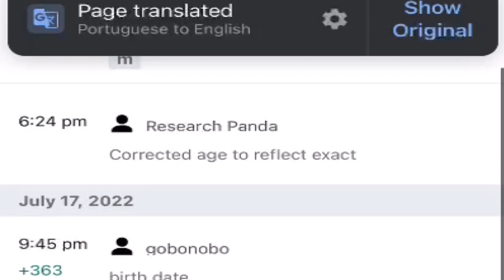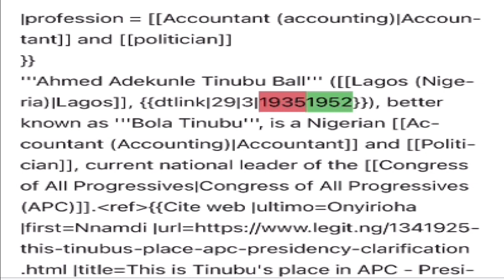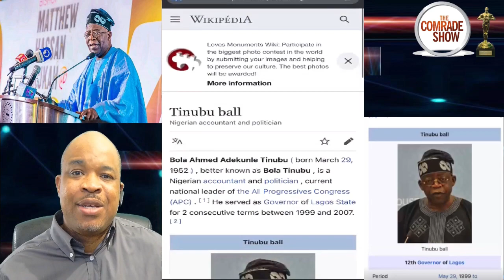BUSTED!: Tinubu's Real Age Revealed: 17-09-22